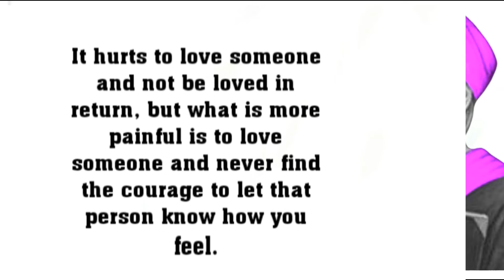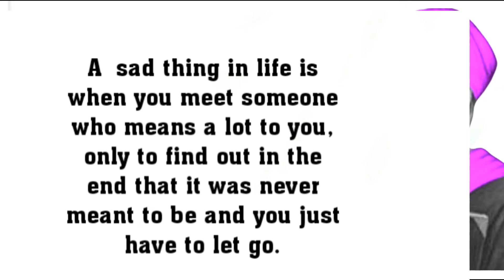A women who has back pain should use five dates daily at bedtime | Pain in girls back | Thoughts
Uploaded English Nice Quotes